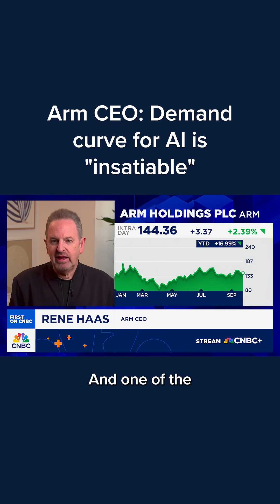Arm CEO: Demand curve for AI is 'insatiable'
Arm CEO Rene Haas, discussing AI demand and infrastructure, said on Wednesday "we're still on this demand curve that seems to be still climbing."